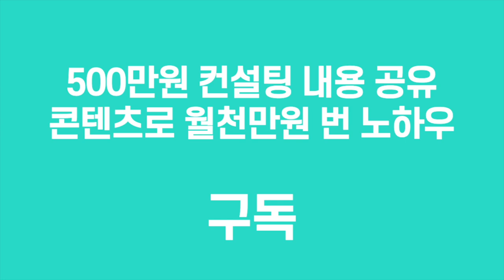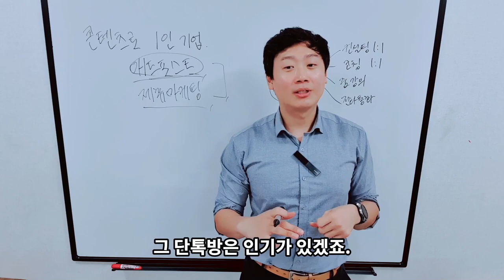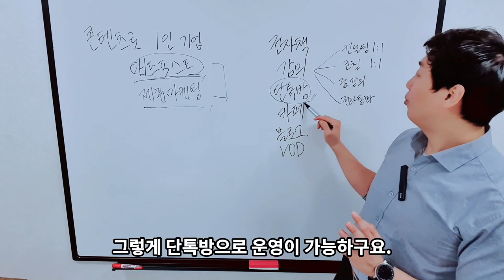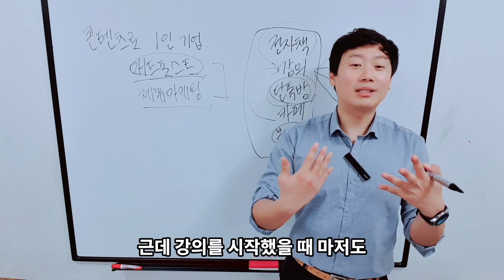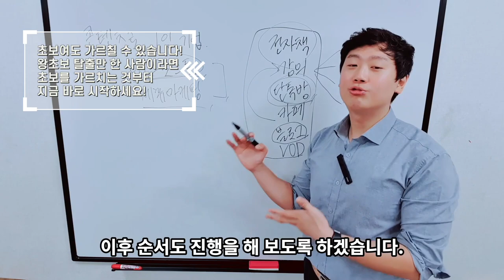블로그 왕초보였던 내가 수익화 성공한 월천만원 버는 강사가 될 때 사용했던 6가지 방법, 디지털노마드, 블로그 키우기, 전자책 만들기, 강사되는 방법